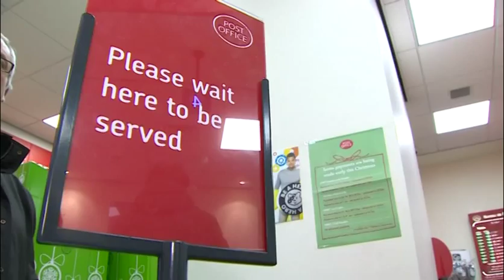Kiruna Stamell Case